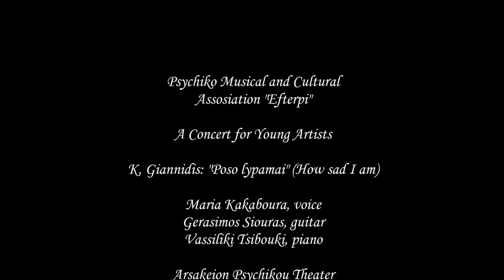"A Concert for Young Artists" Maria Kakaboura performs K.Giannidis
Psychiko Musical Assosiation "Efterpi"
A Concert for Young Artists
Maria Kakaboura performs K.Giannidis
Arsakeion Psychikou Theater
Municipality of Philothei - Psychiko
23/9/16